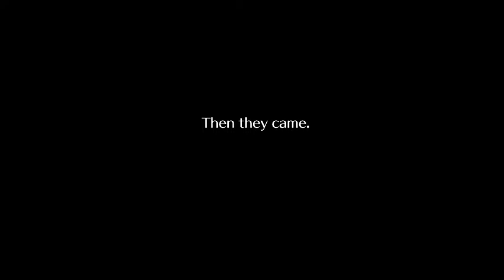Romancing Saga 2 (PC) - First 30 Minutes GTX 750 Ti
Native Resolution : 960 x 540
If wanna play in Full screen press Alt+Enter